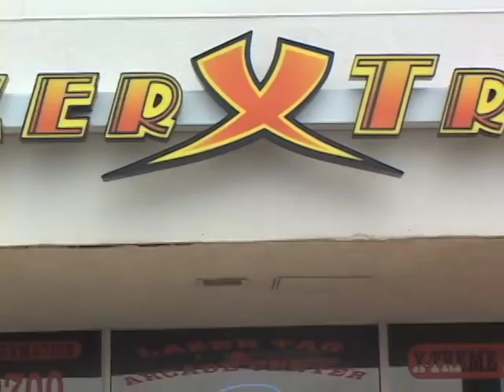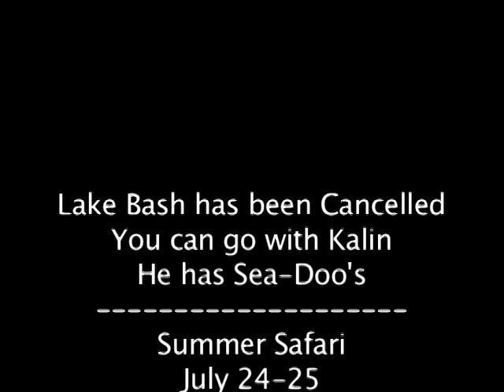Youth Announcements - Way Back